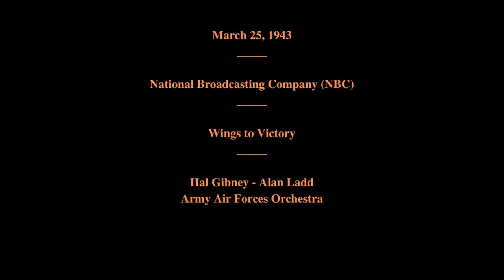March 25, 1943 - Wings to Victory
Wings to Victory

Featuring:   Hal Gibney - Alan Ladd - Army Air Forces Orchestra